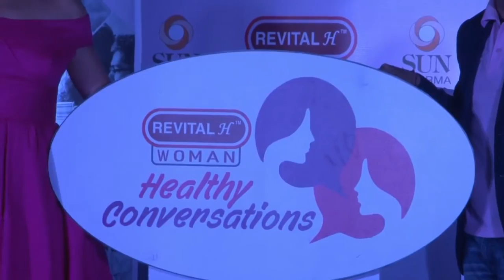Relationship With Food And Nutrition | Sonali Bendre Promotes Women's Health - B4U Entertainment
Get updates before anyone else.